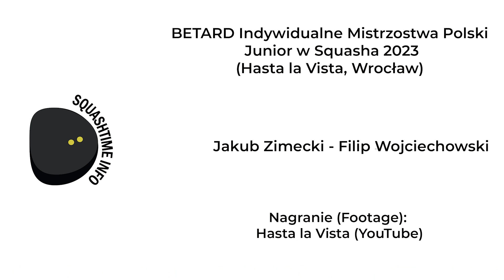Jakub Zimecki - Filip Wojciechowski BETARD Indywidualne Mistrzostwa Polski Junior w Squasha 2023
Jakub Zimecki - Filip Wojciechowski BU19 BETARD Indywidualne Mistrzostwa Polski Junior w Squasha 2023

Nagranie: Hasta la Vista ( @HastaLaVistaWroclaw  )